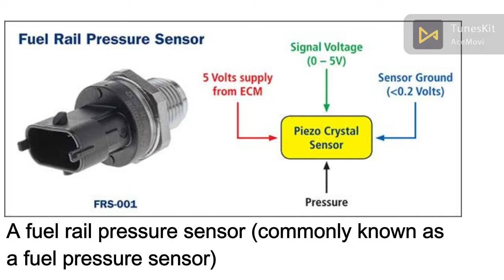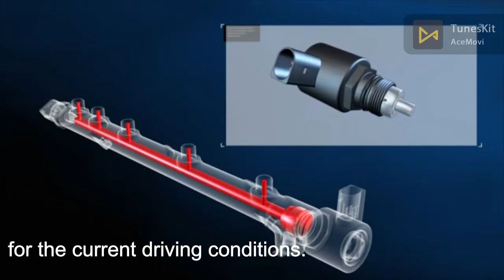fuel rail pressure sensor( fuel pressure sensor)?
A fuel rail pressure sensor (commonly known as a fuel pressure sensor) is used in many diesel and some gasoline engines. This sensor is usually located near the middle of the fuel rail and is linked to the engine control unit (ECU), which is the central computer of a vehicle.
It shouldn’t be confused with the fuel tank pressure sensor which is located inside or on top of the fuel tank.

So what happens when the fuel rail pressure sensor goes bad and how will you know? Keep reading to see what a fuel pressure sensor does and common symptoms to look for with a faulty fuel pressure sensor.

What Does a Fuel Pressure Sensor Do?
The purpose of this sensor is to keep track of the fuel pressure within the fuel rail. As the sensor detects this information, the data gets transmitted to the engine control unit.
From there, the computer will analyze the data and make the necessary changes to the timing of the fuel injections and the quantity of the fuel being injected.  This allows for optimal engine performance for the current driving conditions.

The engine control unit will specify the correct amount of fuel that the engine needs. If more fuel than necessary is injected into the combustion chamber, your fuel economy worsens.

Not only that, but the lifespan of emissions related parts decreases and excess carbon emissions are expelled into the atmosphere.

Since most vehicles on the road today are made to be as environmentally friendly as possible, this makes the fuel rail pressure sensor a vital component that must remain functional at all times.
Top 5 Symptoms of a Bad Fuel Pressure Sensor

If there is a problem with the fuel rail pressure sensor, the engine control unit won’t be able to do its job properly. Here the 5 most common signs of a bad fuel pressure sensor.

1 – Check Engine Light:
When your fuel rail pressure sensor goes bad, the “Check Engine” warning light may illuminate on your dashboard. This light activates whenever the engine control unit detects an issue within the vehicle that affects the engine in some way.
This doesn’t always mean the engine itself is bad, but rather something else in the vehicle which is not allowing it to do its job properly. You probably won’t know it is the fuel rail pressure sensor at first but using a diagnostic scan tool can often confirm the issue.

P0190, P0191, P0192, P0193, and P0194 are the most common DTC codes indicating an issue with the fuel rail sensor.
2 – Difficulty Starting Engine:
If you have a bad fuel rail pressure sensor, the ECU won’t send the right amount of fuel to the engine. This will make it difficult to start your vehicle.

When this problem first occurs, it will probably take a couple attempts cranking the engine before it starts. But as the problem gets progressively worse, it will take more and more attempts to start. Eventually, the engine won’t start at all.
3 – Weak Acceleration:
When you step on the gas pedal and the vehicle does not accelerate like it’s supposed to, then you could have a bad fuel pressure sensor.

The engine control unit is not able to transmit the signal properly to the fuel system because it gets inaccurate information from the sensor. That means it won’t know how to accommodate the fuel demands being placed on the engine.
4 – Stalling:
Engine stalling might occur as the fuel rail pressure sensor goes from bad to worse. You will be driving and then suddenly, your engine will stall. It may also stall while idling.
This will make driving extremely difficult (and dangerous) and it should motivate you to do something about it. Take your vehicle to the nearest auto shop right away and get your sensor replaced if it turns out to be the cause.
5 – Bad Fuel Mileage:
When your fuel pressure sensor doesn’t work like it should, you’ll notice a considerable reduction in fuel economy and mileage.

Either your engine control unit will send too much fuel or not enough fuel through the fuel rail and into the combustion chamber. You will quickly notice more trips to the gas station and more money out of your pocket.

Those will larger vehicles will usually notice a reduction in fuel economy the most. For instance, the fuel economy of a Duramax engine will be affected more noticeably than something like a Honda Civic.